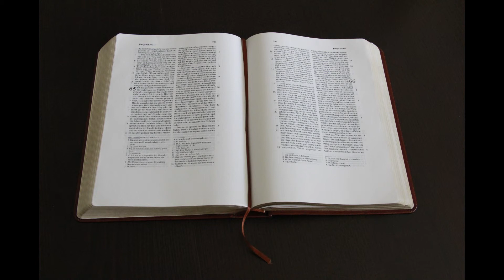1 Mose 7 Die Bibel - Neue evangelistische Übersetzung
Neue evangelistische Übersetzung (NeÜ), eine Übertragung der Bibel ins heutige Deutsch von Karl-Heinz Vanheiden.

Mit freundlicher Genehmigung von Karl-Heinz Vanheiden.

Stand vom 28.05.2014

Die große Flut kommt über die Erde
7 1 Dann sagte Jahwe zu Noah: "Komm du mit deiner ganzen Familie in die Arche, denn du bist der einzige Gerechte in dieser Generation. 2 Nimm dir von allen reinen* Tieren je sieben Männchen und Weibchen mit, von den unreinen aber nur je ein Pärchen. 3 Auch von den Vögeln bringe je sieben Männchen und Weibchen mit, dass jede Art auf der ganzen Erde erhalten bleibt und sich vermehren kann. 4 In sieben Tagen werde ich einen Regen über die Erde kommen lassen, der 40 Tage lang, Tag und Nacht, andauern wird. So werde ich alles Bestehende, alles, was ich gemacht habe, von der Erdoberfläche wegwischen." 5 Noah machte alles genauso, wie Jahwe es ihm befohlen hatte.

(zu 7,2:Was reine und unreine Tiere sind, wird in 3. Mose 11 definiert. Reine Tiere waren für das Volk Israel zur Speise freigegeben.)

6 Als die Flut über die Erde hereinbrach, war Noah 600 Jahre alt. 7 Er ging also mit seiner Frau, seinen Söhnen und deren Frauen in die Arche, um sich vor den Wassermassen in Sicherheit zu bringen. 8 Alle reinen und unreinen Tiere, die Vögel und die Kriechtiere 9 kamen paarweise in die Arche, je ein Männchen und ein Weibchen, wie Gott es Noah befohlen hatte. 10 Sieben Tage später kamen die Fluten über die Erde.

11 Im 600. Lebensjahr Noahs, am 17. Tag des zweiten Monats, wurden die Schleusen des Himmels geöffnet, und alle Quellen der großen Tiefe* brachen auf. 12 Es regnete in Strömen 40 Tage lang, Tag und Nacht. 13 An dem oben genannten Tag also war Noah mit seinen Söhnen Sem, Ham und Jafet, mit seiner Frau und den Frauen seiner Söhne in die Arche gegangen 14 und mit allen Arten von Wildtieren und Herdenvieh, Kriechtieren und vielfältig gefiederten Vögeln. 15 Alle Lebewesen, alle, die Atem in sich hatten, waren paarweise zu Noah in die Arche gekommen. 16 Es waren immer ein Männchen und ein Weibchen, wie Gott es Noah befohlen hatte. Dann schloss Jahwe hinter ihm zu.

(zu 7,11: Tiefe. Dasselbe Wort wie 1. Mose 1,2.

17 40 Tage lang ergoss sich die Flut über die Erde. 18 Das Wasser stieg und hob die Arche vom Boden ab. 19 Es stieg immer höher und höher, bis alle hohen Berge auf der Erde zugedeckt waren. 20 Mehr als sieben Meter hoch* deckte das Wasser die Berge zu. 21 Da ging alles zugrunde, was auf der Erde lebte und sich regte: Vögel, Herdenvieh und wilde Tiere und alle Menschen. 22 Alles, was einen Lebenshauch in sich trug und auf dem Festland lebte, ging zugrunde. 23 So löschte Gott alles aus, was auf dem Erdboden bestand: vom Menschen bis zum Herdenvieh, von den Vögeln bis zu den Kriechtieren. Alle fanden den Tod. Nur Noah und alle, die mit ihm in der Arche waren, blieben übrig. 24 150 Tage lang überflutete das Wasser die Erde.
7,20: sieben Meter hoch. Das könnte der Tiefgang der Arche gewesen sein.)